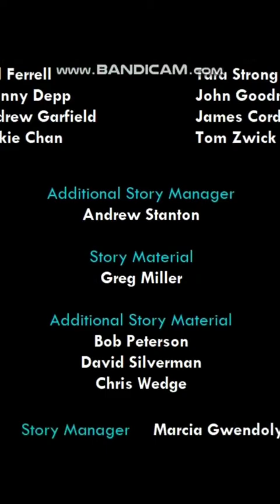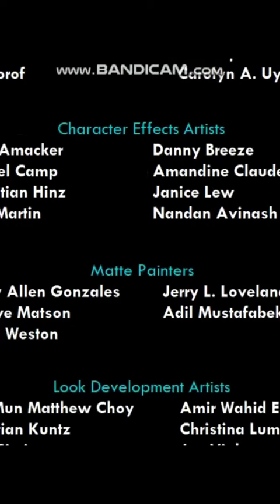Funny Birthday Fails!!! Toy Are Us To Me Noah | Hong Komei